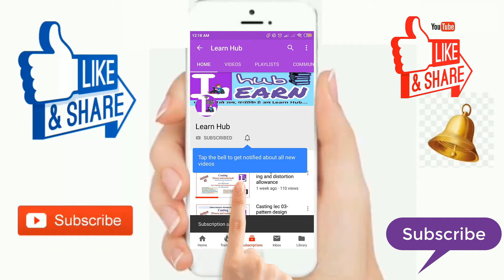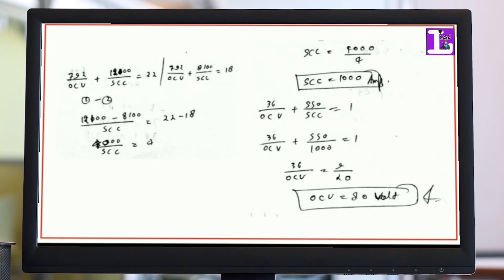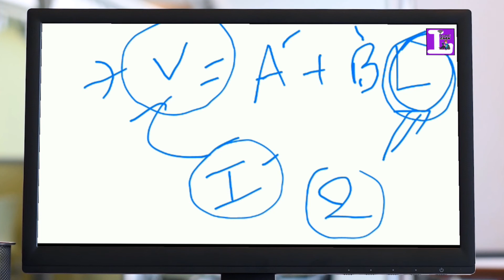(Lecture 07) Welding complete course- numerical on arc welding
follow me on unacademy with ID- rohitguptaiit

Numericals on arc welding is very important topic for the welding. So for the practice solve two more question related to the topic arc welding numericals

 first, we are targeting to finish the syllabus mention below then further go for next one-
Gate 2020 Production and industrial engineering (PI)
Section 3: Manufacturing Processes I
Joining of materials: Principles of fusion welding processes(manual metal arc, MIG,
TIG, plasma arc, submerged arc welding processes)–different heat sources (flame,
arc, resistive, laser, electron beam), and heat transfer and associated losses, flux
application, feeding of filler rod; Principles of solid-state welding processes (friction,
explosive welding, ultrasonic welding processes); Principles of adhesive, brazing and
soldering processes; Origins of welding defects.

Section 4: Materials, Manufacturing, and Industrial Engineering
Gate 2020 mechanical (ME) syllabus for casting-
Casting, Forming and Joining Processes: Different types of castings, design of
patterns, molds and cores; solidification and cooling; riser and gating design.
Plastic deformation and yield criteria; fundamentals of hot and cold working
processes; load estimation for bulk (forging, rolling, extrusion, drawing) and sheet
(shearing, deep drawing, bending) metal forming processes; principles of powder
metallurgy. Principles of welding, brazing, soldering and adhesive bonding.

we are preparing a full detailed GATE and ESE course for mechanical and production and industrial engineering course. learn hub is the new education channel having the aim to provide the free full detailed courses in all categories. so please help us to fulfill that dream.
support us as you can.
thanks
तो आपको ये video कैसी लगी। हमे comments करके जरूर बताये। अगर video अच्छी  और informative लगी हो तो Like करें, वरना  dislike करें।

साथ में हम लोग सभी government exam की preparation के लिए crash course, full course classes start करने वाले है। उसके लिए आप लोगो की एक help की जरूरत है। nice response होने पर
ये courses की class free में start ho जाएँगी।
So जुड़ें रहिये और जड़वाते रहिये।
Danywad